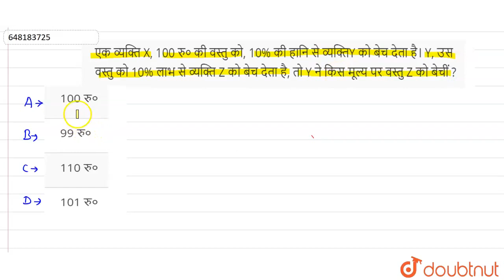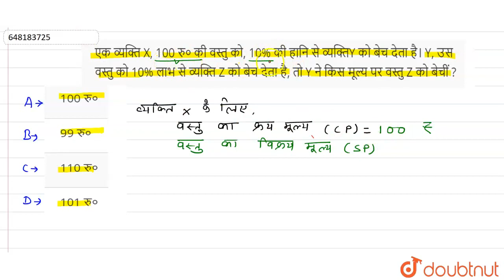एक व्यक्ति X, 100 रु० की वस्तु को,10% की हानि से व्यक्तिYको बेच देता है। Y,उस वस्तु को 10% लाभ स...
एक व्यक्ति X, 100 रु० की वस्तु को,10% की हानि से व्यक्तिYको बेच देता है। Y,उस वस्तु को 10% लाभ से व्यक्ति Z को बेच देता है, तो Y ने किस मूल्य पर वस्तु Z को बेचीं ?
Class: 14
Subject: MATHS
Chapter: प्रश्न पत्र 2011
Board:CTET

👉 Have Any Query? Ask Us.